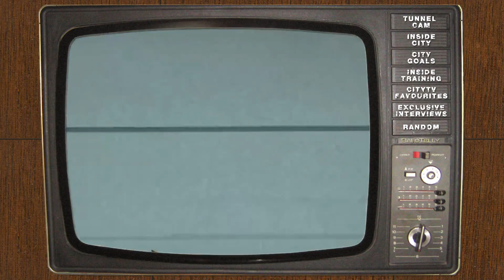BALOTELLI FA Cup Dressing Room Final Behind the Scenes HD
Mario Balotelli holds the FA Cup after Manchester City beat Stoke 1-0 in the final at Wembley.

FA Cup Final Dressing Room EXCLUSIVE Behind the Scenes